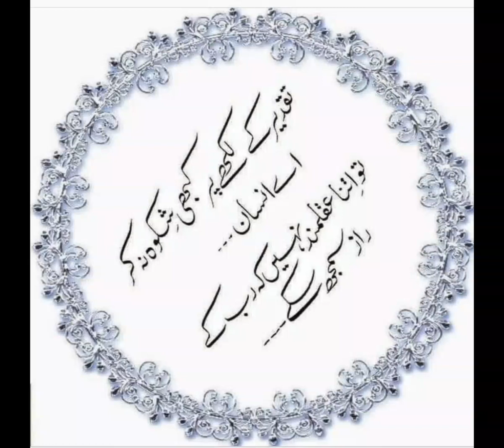taqdeer ke likhe per